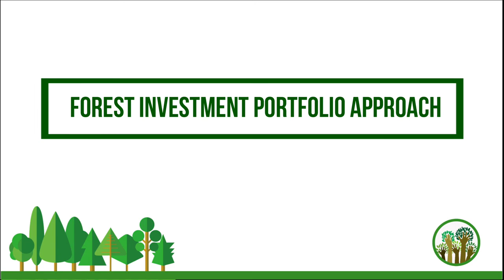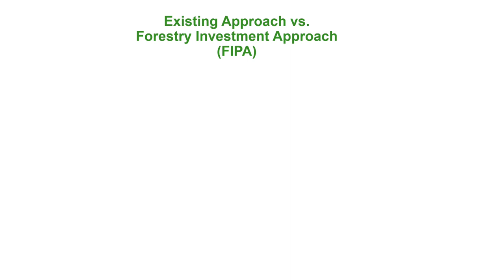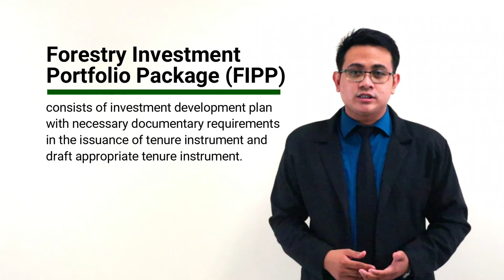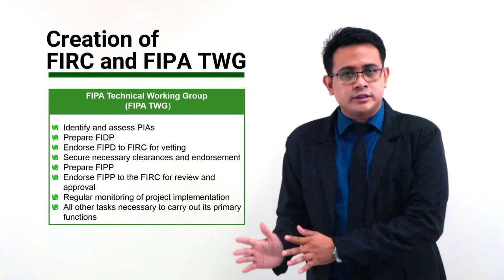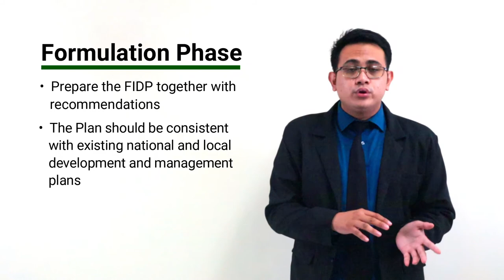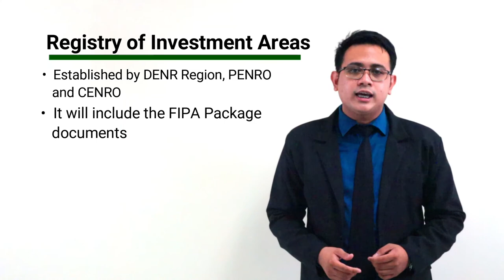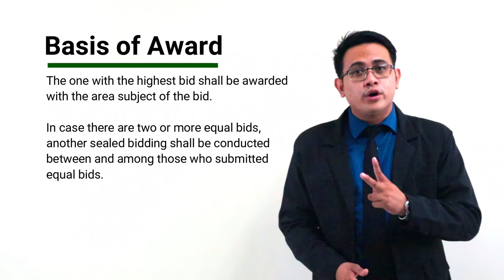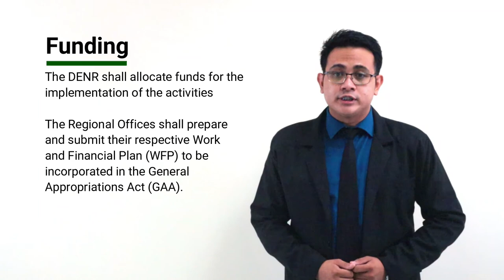2021 Forestry Fridays: DAO 2021-04 FIPA